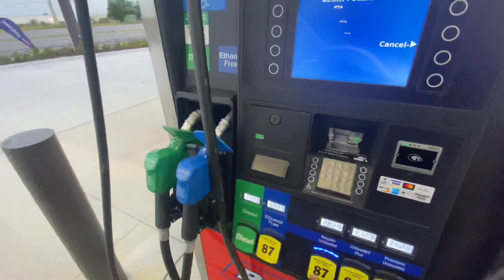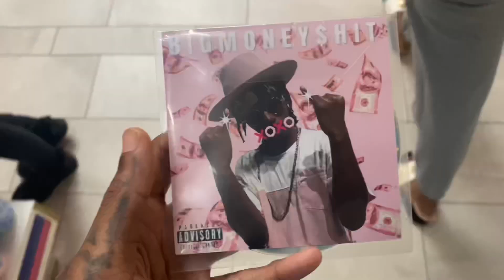7 AM in MIAMI. 🏝🏝🏝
STVNDGANG 🏆🏆🏆🏆🏆🏆
SPAM MY IG FOR FREE MERCH
Buisness IG : Stvndoutofficial
FOLLOW MY BROS IG
 : Mob_West
 :Gabe_almighty
SUB TO DAISY CHANNEL

SUB TO COUPLES CHANNEL

FOLLOW LIL BRO CHANNEL